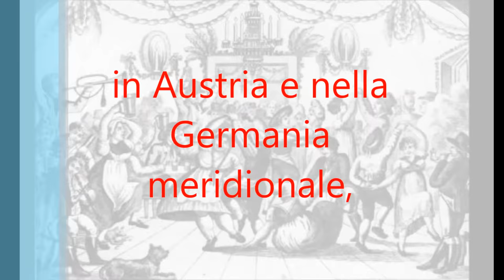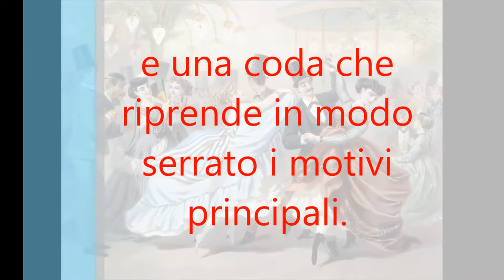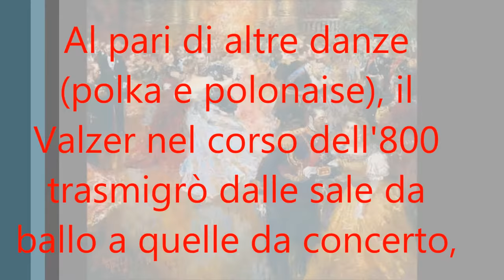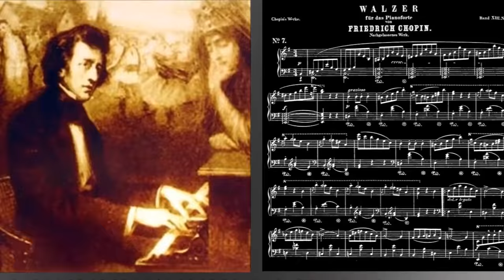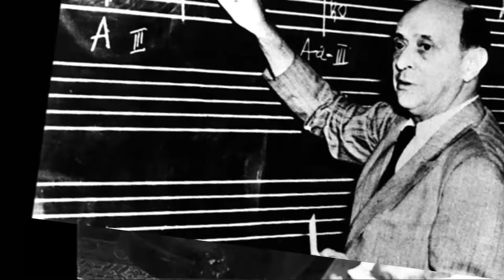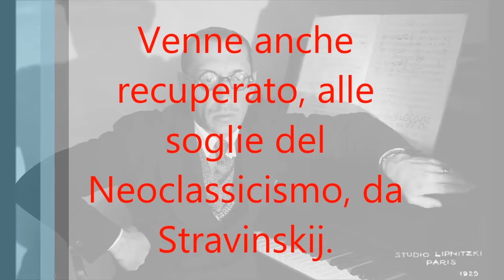Il Valzer Viennese, la musica romantica.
Storia: Origini e sviluppi
Il Valzer è una danza in tempo ternario, diffusasi verso la fine del '700 in Austria e nella Germania meridionale, dove trova origine nel Landler. Il Valzer conobbe la sua apoteosi nell'800 (durante il romanticismo), con i due Lanner e Strauss, che ne elaborarono la tipica forma viennese.
Al pari delle altre danze (polka e polonaise), il Valzer nel corso dell'800 trasmigrò nelle dalle sale da ballo a quelle da concerto, divenendo una classica forma pianistica (Chopin) e sinfonica del Romanticismo.
Nel Video: Johann Strauss figlio "Voci di Primavera" op. 410

Video per la didattica musicale a cura dell'Accademia Musicale Arcadia - TRANI.
L'Associazione Musicale Arcadia ha sede nella città di Trani, in Corso Cavour n. 113.
Scopo dell'Associazione è promuovere, sviluppare e diffondere la cultura musicale e gli artisti operanti in tutto il mondo, valorizzandone l'opera, l'immagine e l'ingegno in Italia e all'estero. Tutto ciò senza discriminazioni di spazio, di tempo, di tendenze e stili, favorendo, nel modo più completo possibile, la diffusione, la produzione e la distribuzione delle loro opere mediante la divulgazione, la valorizzazione artistica e d'immagine con la creazione di iniziative e servizi, nei settori della cultura, dell'arte, dello spettacolo e della didattica, che soddisfino le aspirazioni proprie dei soci.
Per la realizzazione di quanto sopra esposto, l'Associazione si prefigge la qualificazione, il miglioramento professionale, sociale ed artistico dei soci e dell'ambito territoriale in cui svolge le proprie attività.
Corsi di canto lirico, pop e jazz.
Corsi di strumento: violino, violoncello, chitarra, pianoforte, batteria, percussioni, fisarmonica, flauto, tromba, sax, orchestra, gruppi.
Inoltre l'Associazione Arcadia organizza: concerti, saggi per tutte le età, master di perfezionamento strumentale, corsi di composizione per principianti e avanzato.